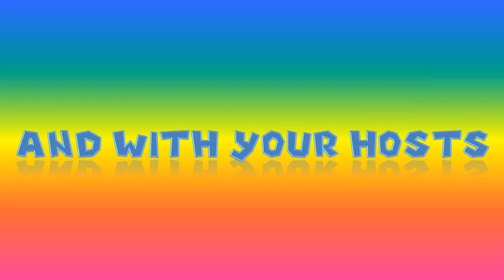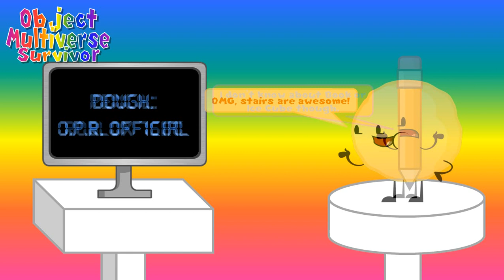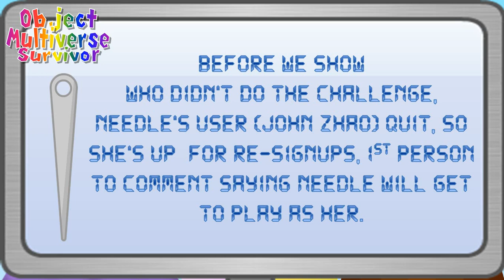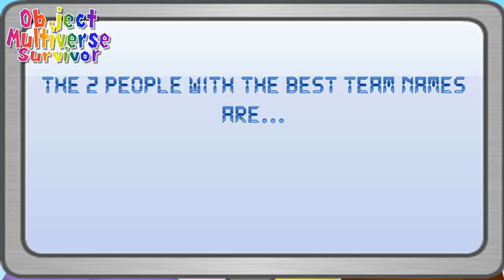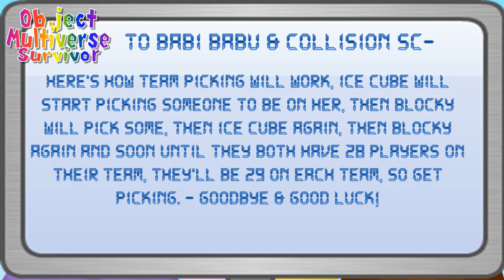(Cancelled) Object Multiverse Survivor: Results 1/Re-Signups 1 (4/4)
Finally, here's OMS Results 1.

Re-Signups:

Needle: Paulette Sprigg
Pepper: Hugheseyboy 103
Pencil: Emerald 9000
Bomb: The Fun Gang

Credit to JacknJellify for the BFDI/A Characters and Assets.
Credit to AnimationEpic for his Characters and Assets on Inanimate Insanity and Inanimate Insanity II.